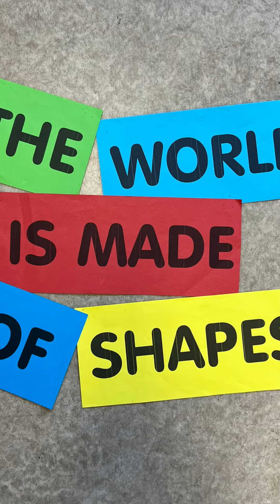Shapes pictures by class 2c and 2d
CLIL lesson - Maths, Shine On! level 2, Unit 1,  Lesson 6